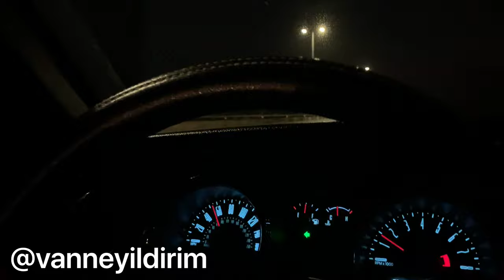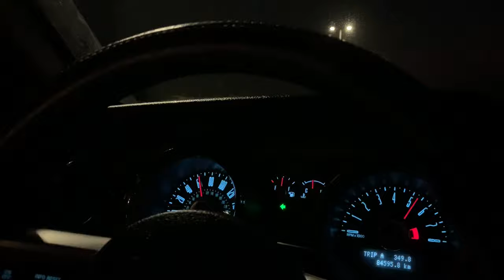MUSTANG ile ÇÖL E GİTTİM! DUBAİ DESERT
Dubai de çöl e gittim! Nasıl bir yer çöl? Kumun yapısı? İNSTAGRAM @vanneyildirim